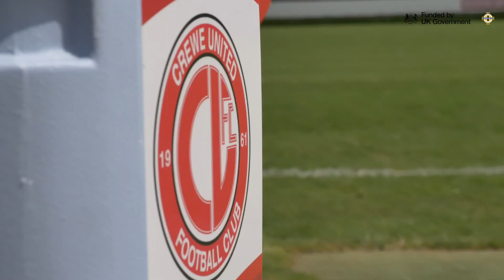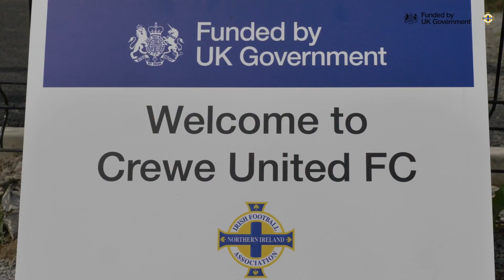Irish FA DCMS fund | Secretary of State for Northern Ireland visits Crewe United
Secretary of State for Northern Ireland Chris Heaton-Harris visits Crewe United as part of Irish FA DCMS fund rollout